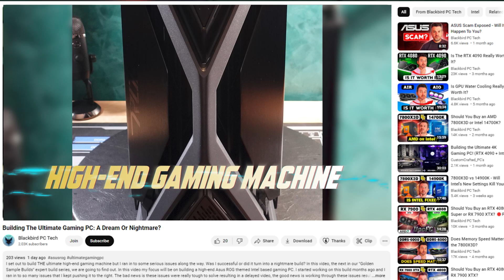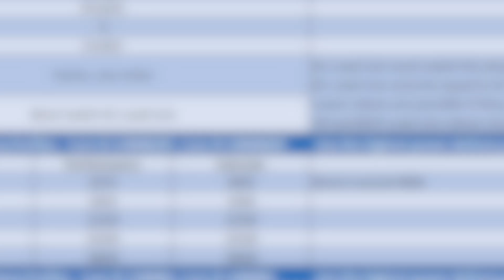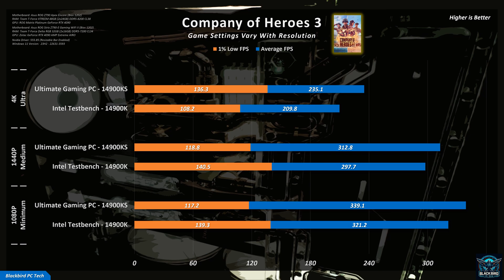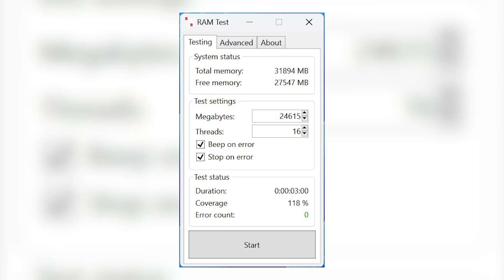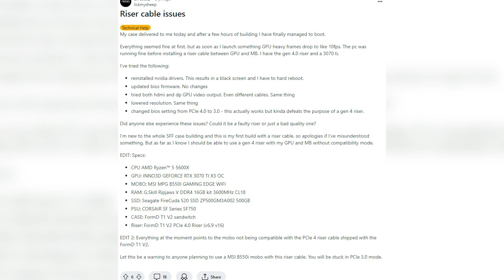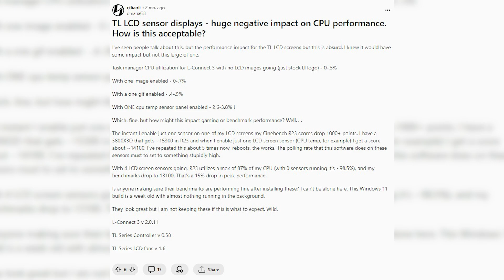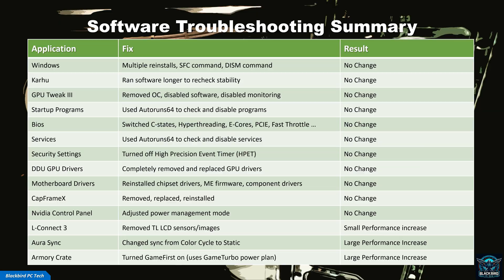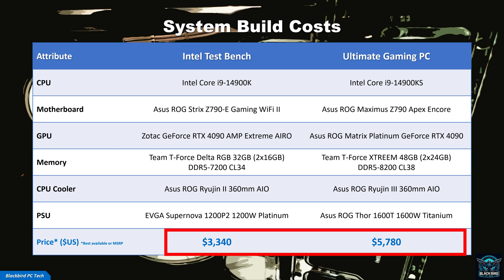The Ultimate Gaming PC - Part II - The Benchmarks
I set out to build THE ultimate high-end gaming PC but I ran in to some serious issues along the way. Was I successful or did it turn into a nightmare build? In this video, the next in our "Golden Sample Builds" expert build series, we are going to find out. In this video our focus will be on testing the ultimate Asus ROG themed gaming PC that I built in the previous video. The first video focused on the build itself and the issues that I faced while putting the PC together. This second video will focus on benchmarking the PC and the issues that I faced while conducting the testing.  As I mentioned in Part I, I was able to uncover some solutions that led to a significant performance boost in games.

Remember, it's not rocket science, it's Lego … my goal is to help you make the right component choices and put them together the right way, every time.

Title: The Ultimate Gaming PC - Part II - The Benchmarks

Chapters:
00:00 - Introduction
00:16 - Video Focus
00:46 - The Importance of Testing
01:43 - Testbench Components
02:26 - Test Setup & Key Parameters
03:03 - Benchmarks
05:14 - Performance Issue
06:32 - Hardware Troubleshooting
07:25 - Software Troubleshooting
08:36 - Performance Boost 1
09:22 - Performance Boost 2
10:37 - Troubleshooting Results
11:09 - System Value Comparison
12:11 - Wrap-Up

If you enjoyed today's video please hit that like button and subscribe so that you don't miss out on future episodes, and if you would like to support the channel further please also consider joining our new membership program.  Please also comment and offer suggestions on any future systems that you would like to see me build.

Case: Asus ROG Hyperion GR701
CPU: Intel Core i9-14900KS
Motherboard: Asus ROG Maximus Z790 Apex Encore - N/A
Memory: Team T-Force XTREEM 48GB (2x24GB) DDR5-8200 CL38
GPU: Asus ROG Matrix Platinum GeForce RTX 4090
Storage: Samsung 990 Pro NVMe Gen 4 M.2 SSD
Storage: Samsung 870 QVO SATA III SSD
CPU Cooler: Asus ROG Ryujin III 360mm AIO
PSU: Asus ROG Thor 1600T Gaming 1600W Titanium
Cables: CableMod RT-Series Pro ModMesh Sleeved 12VHPWR StealthSense Dual Cable Kit
GPU Bracket: Asus ROG Herculx Graphics Card Anti-Sag Holder
Fans: Lian-Li UNI Fan TL LCD 120’s
Fans: Lian-Li UNI Fan SL-INF 120’s